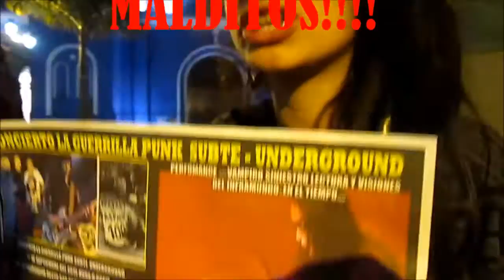"EU GENIA FELLINI" INVITA A CONCIERTO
LA POETA "EU GENIA FELLIN"I INVITA A CONCIERTO  A "LA GUERRILLA SUBTE UNDERGROUND" ORGANIZADO POR EL FANZINE DE CONTRACULTURA "POETAS DEL ASFALTO" A REALIZARSE ESTE VIERNES 18 DE SEPTIEMBRE DEL 2015 EN" LA PARROQUIA BAR" --JR RUFINO TORRICO 893 --CENTRO DE LIMA